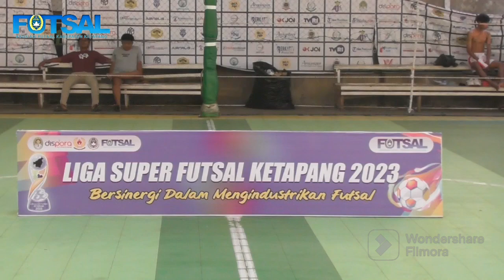LIGA SUPER FUTSAL KETAPANG 2023//pekan ke 7//ANUGERAH FC vs FUTSAL ONE